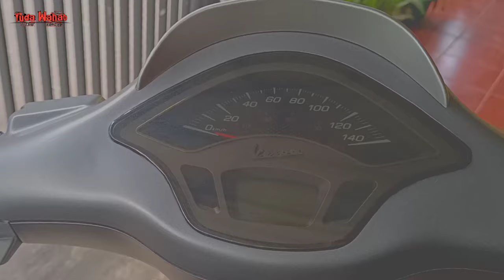Part1 Glove Box Removal.Cara Membuka Glove Box Bagasi Vespa Primavera Sprint Matic i-get DIY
Salam Satu Aspal...Sejuta Vespa Satu Saudara🤜🤛

Semoga Bermanfaat